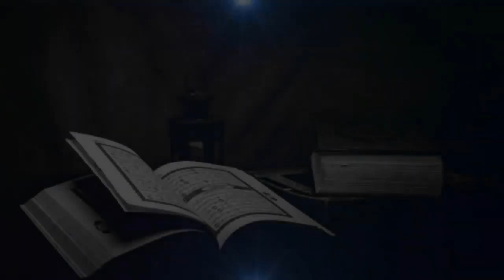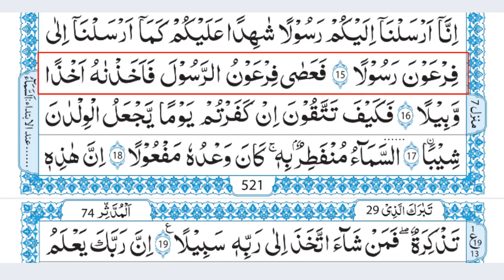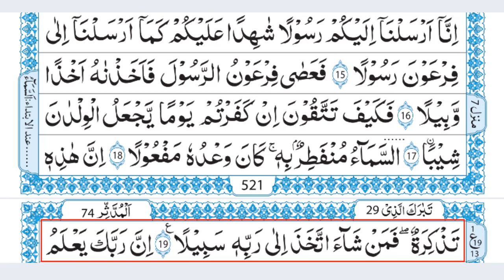درسِ قرآن پارۃ 29 (المزمل آیت 09 تا 19) مفتی ابو ثوبان طاھر I Dars-e-Quran para 29 Surah Muzammil